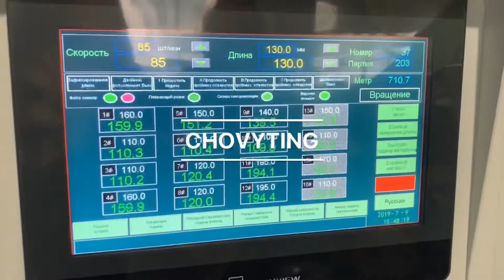CWZD-600ZF+SZ single sheet film folding stand up zipper pouch making machine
Good day~！Chovyting is here to say hello to everyone of you！
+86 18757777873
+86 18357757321